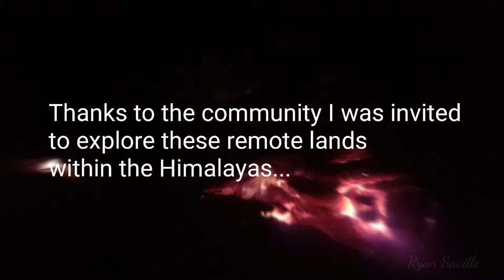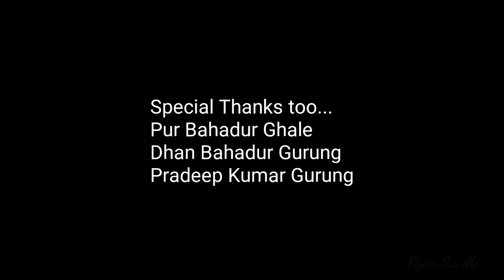How do people survive in the mountains?